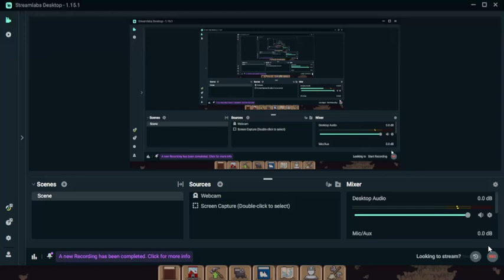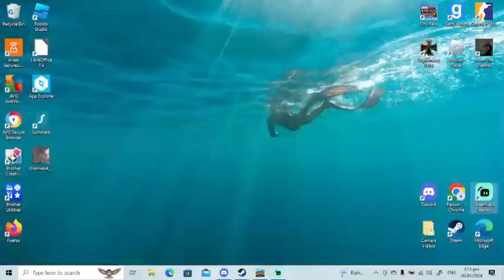Tiny Rails Mastery: Tips & Tricks Guide Part 2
I play Tiny Rails and I show some more secrets.
For rewards.